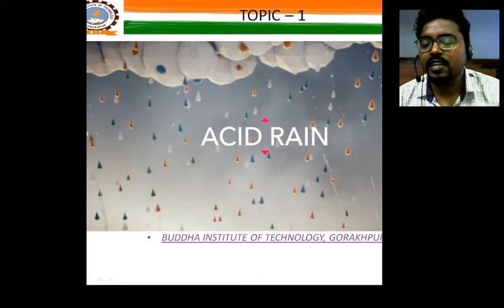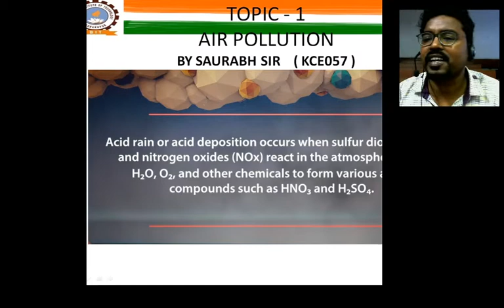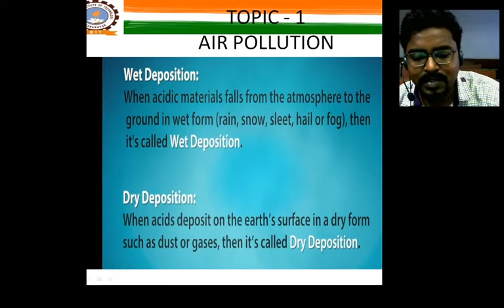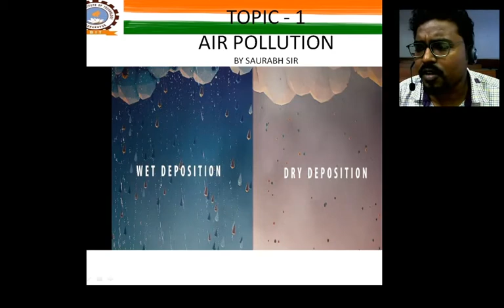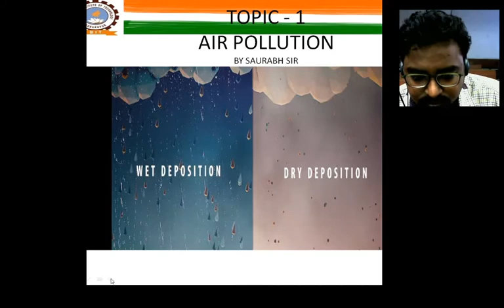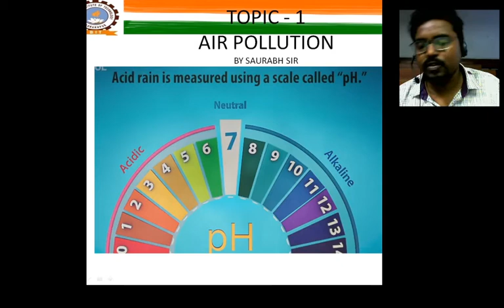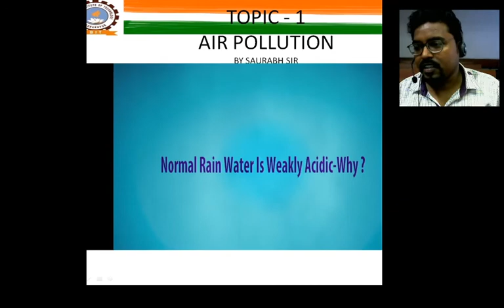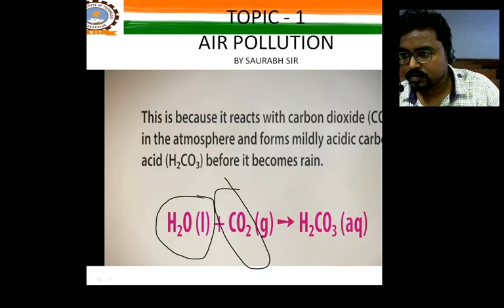40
MIXING ANG MASTERING : ER. SAURABH SINGHAL

 FOR MORE DETAILS - SEARCH ON YOUTUBE ( ER SAURABH SINGHAL )

 SEARCH ON GOOGLE : ( handdeal er saurabh singhal )